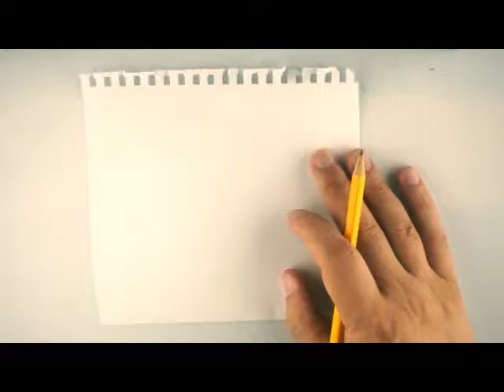Fondazione Toffee for Charity - bozze logo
In questo video mostriamo come facciamo le bozze di un logo per poi arrivare al definitivo.